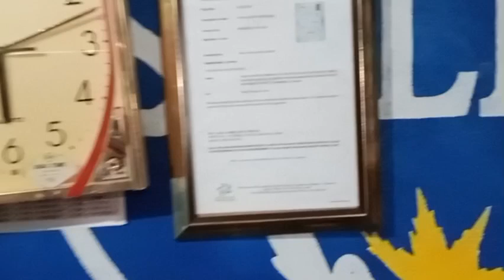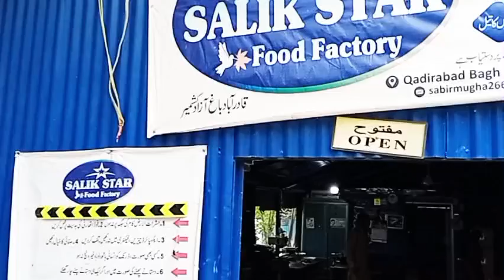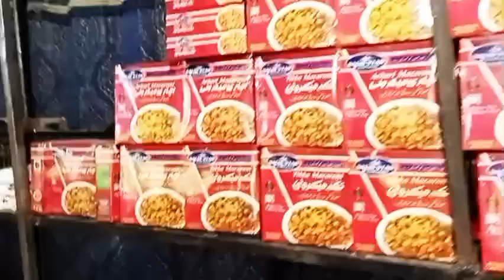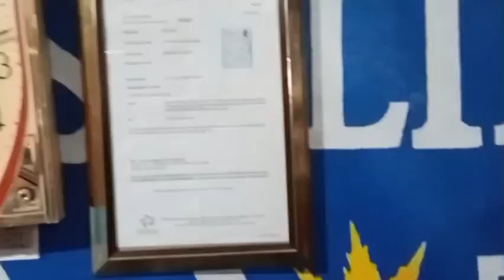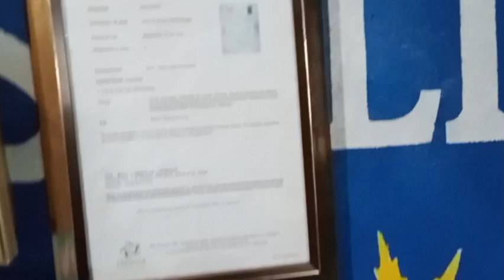salik star food factory in Jammu and Kashmir very good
Jammu and Kashmir national food factory